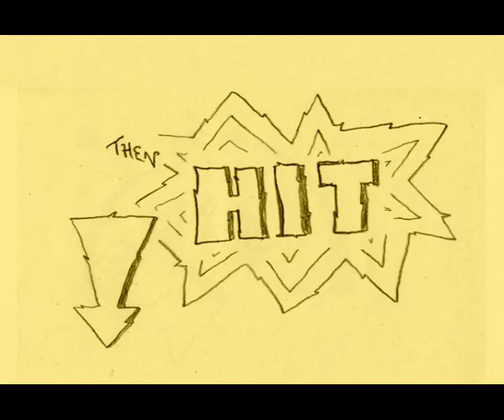Deja Mu - The Cauliflower and the Fiddlehead Fern - Grandma's Records 2012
A video for "The Cauliflower and the Fiddlehead Fern" from Deja Mu's first album "The Prime of a Still Life".